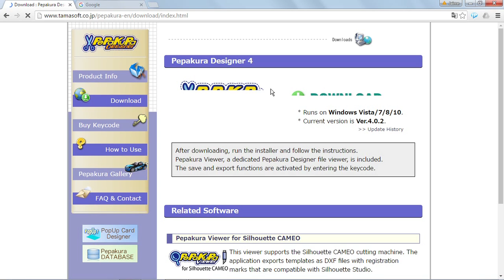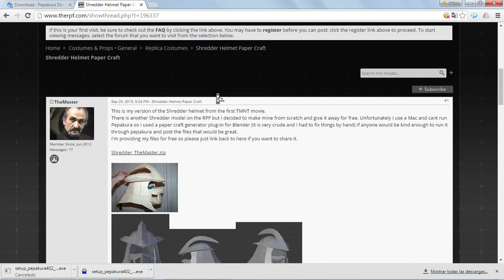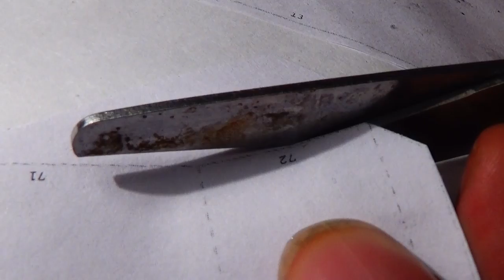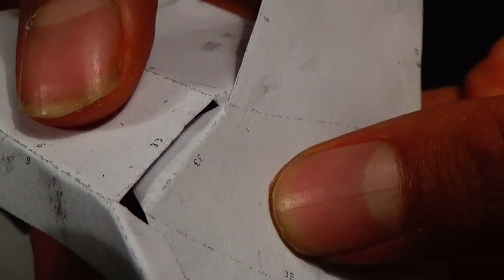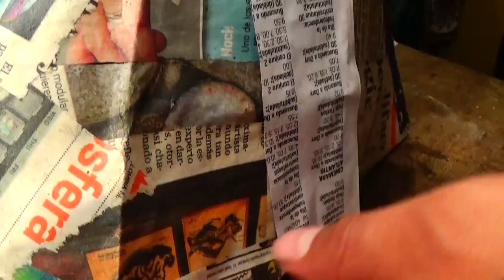como hacer el casco de destructor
sencillo tutorial sobre como  hacer el casco de destrozador el villano de las tortugas ninja, usando  pepakura y papel mache